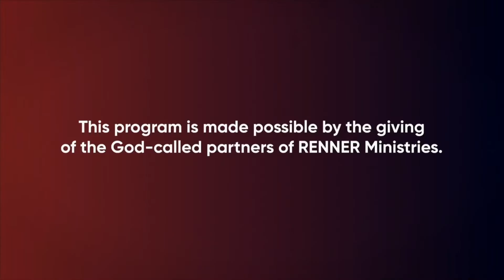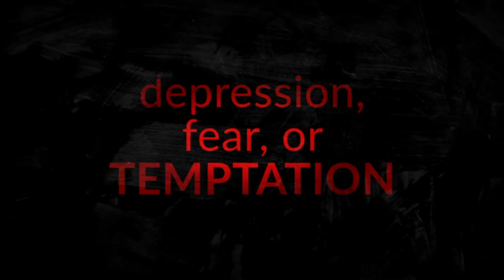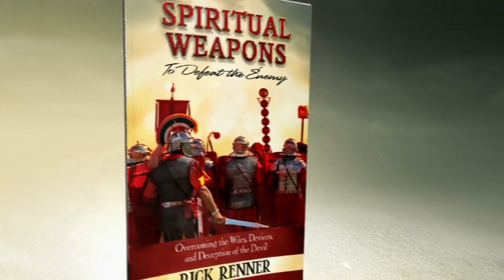Rick Renner 11/10/22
Message:
Resisting The Devil's Voice